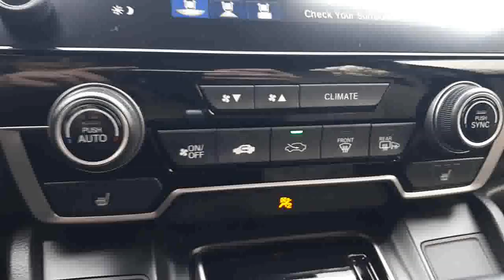2017 Honda CR-V Touring